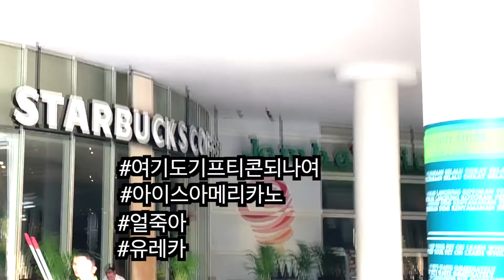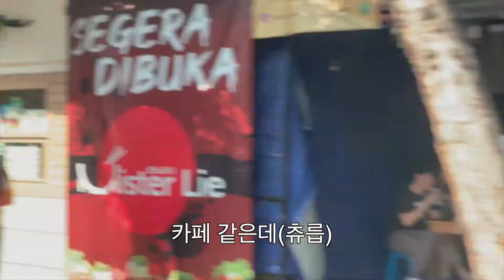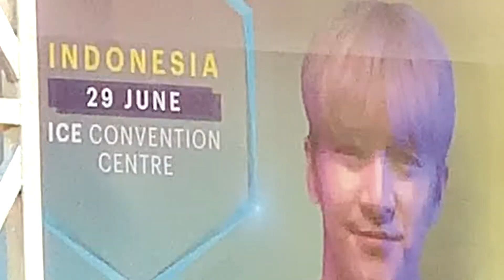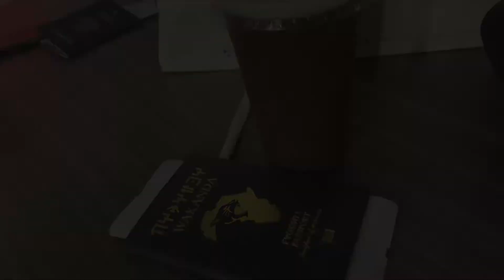Ch.이호찬 | 😨천둥&호찬 아식스 릴레이 마라톤대회 참가하다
안녕하세요 호찬입니다!

인도네시아 브이로그 2탄이 업로드 되었습니다!
이번에 천둥이랑 같이 아식스 릴레이 마라톤에 참여를 하고 왔는데요
자세한 내용은 영상에서 확인해 주세요!
그럼 재밌게 봐주시면 감사하겠습니다!

배경음악
Love by Ikson